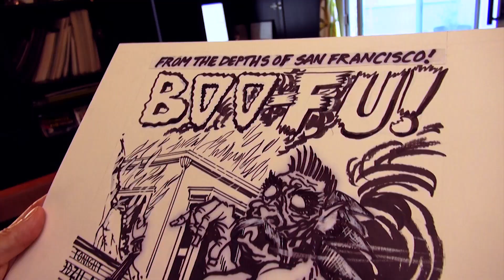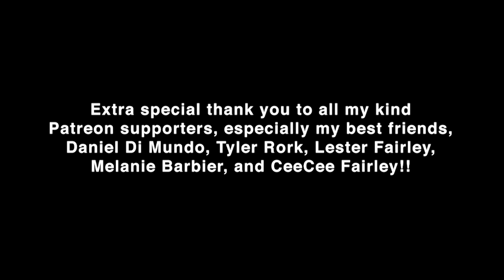Tim Bradstreet | Job Security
Filmed October 29, 2011 at the Long Beach Comic Con.

Tim Bradstreet discusses the challenges of freelancing in the comic industry.

Executive Producer: Chris Wisnia
Post Production: Schantz Studio Productions
Crew: Dan Hart
Todd Hodges
Scott Panco
Gerry Chow
Anthony Desiato
Justin Sane
Chris Brandt
Mark Rodrigues